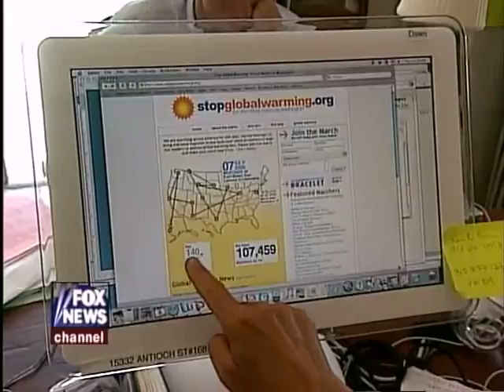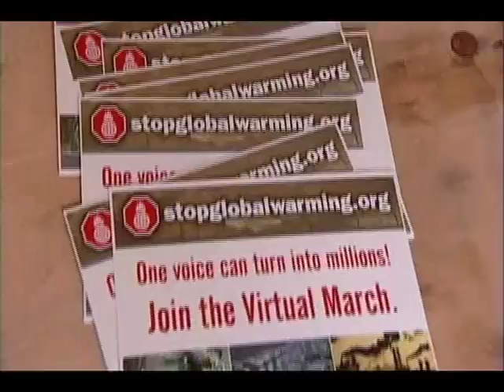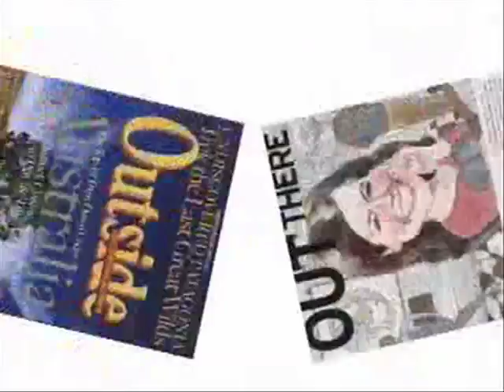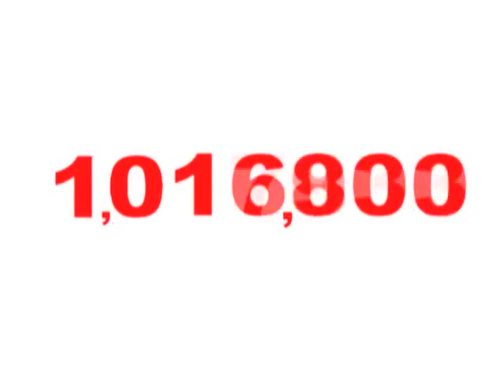Stop Global Warming: 1 Million Strong!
The Stop Global Warming March crosses the 1 million member milestone and continues activating people across the country.